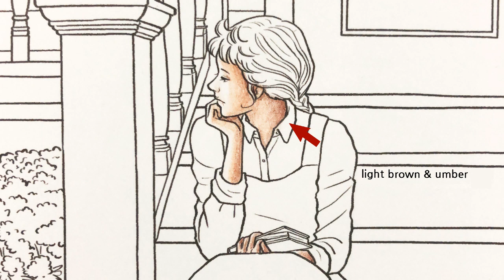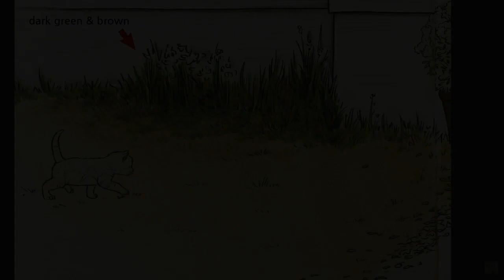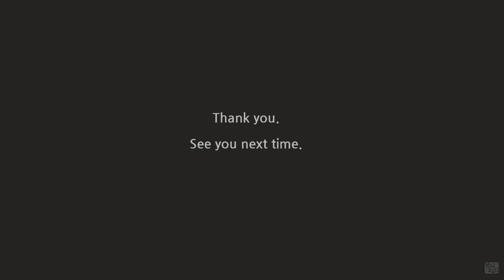Yalzza's coloring tutorials - Daddy Long Legs 12/ 얄짜의 컬러링 레슨 - 키다리 아저씨12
Lesson 12 : The Prologue

Judy is spending lonely, boring days at John Grier Home.

주디는 존그리어 고아원에서 외롭고 따분한 날들을 보내고 있습니다.